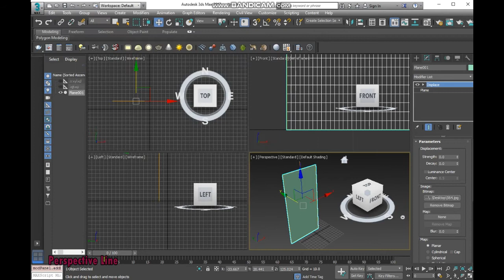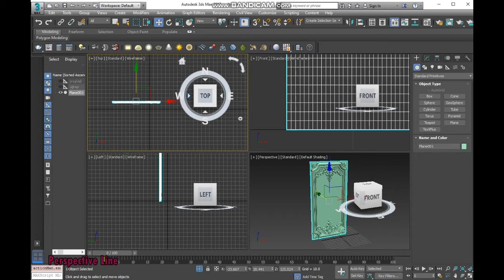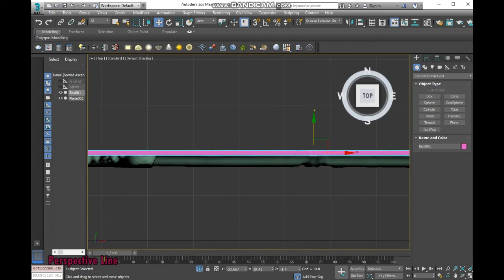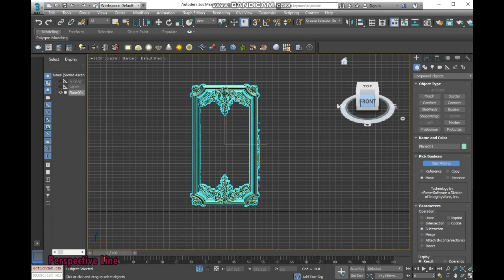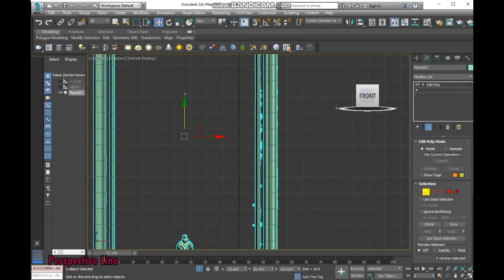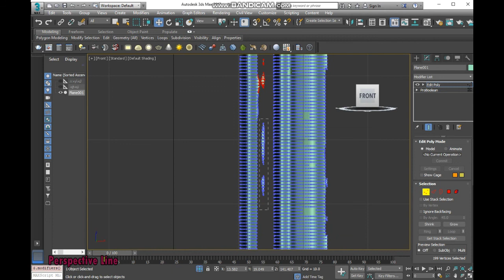Displays Command 3Ds Max wall Frame Modeling in easy ways